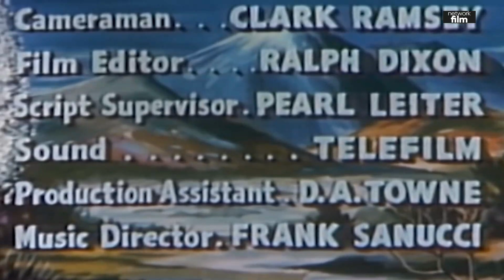Gün Batımı Carson – 1950 Sunset Carson Rides Again | Kovboy ve Western Filmleri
Bob Ward, babasının katilinden intikam almak için Batı'ya gelir. Bir yük treninden atlayarak çölde kaybolur ve zehirli bir kaynaktan su içer ve neredeyse ölümcül sonuçlara yol açar. Bob'un babasını öldürdüğüne inandığı Sunset Carson'dan başkası tarafından kurtarılmadı.